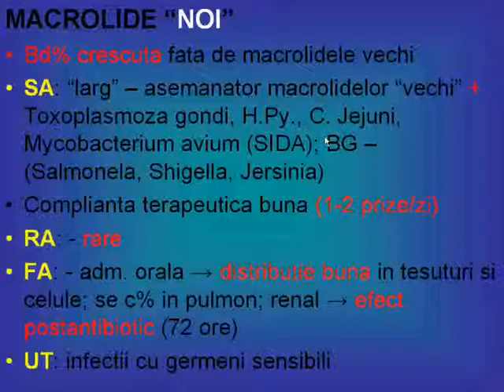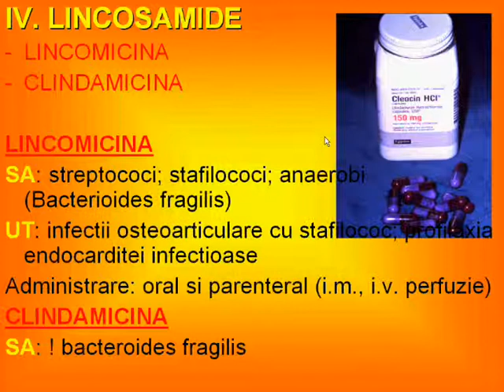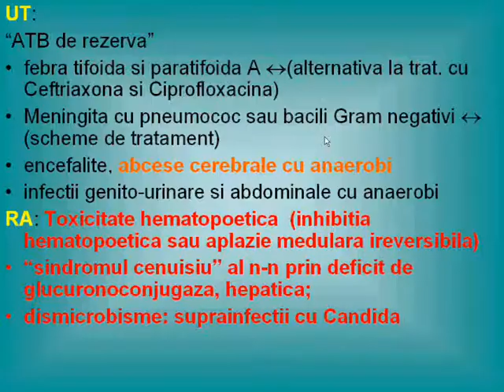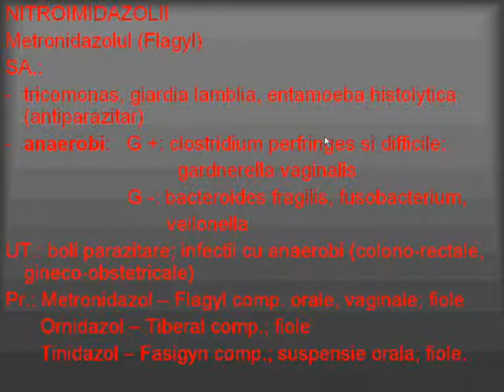Antibiotice macrolide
Grupe de Antibiotice